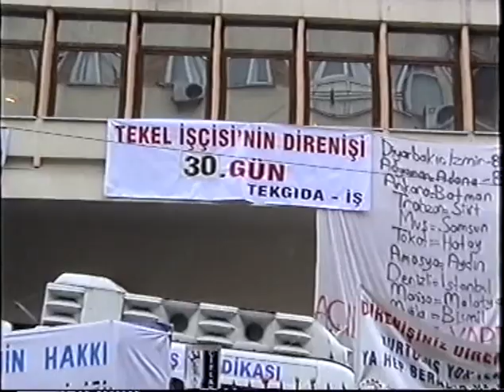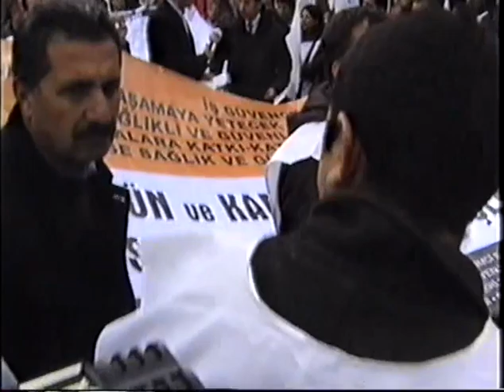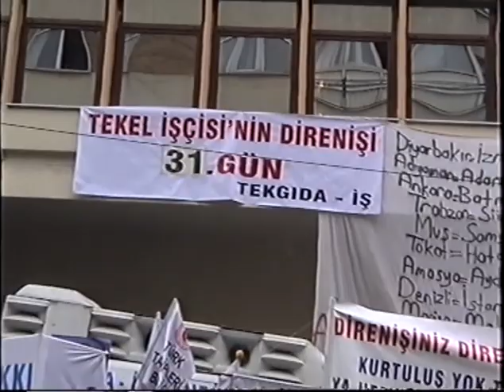ANKARA TEKEL DİRENİŞİ 30. Gün